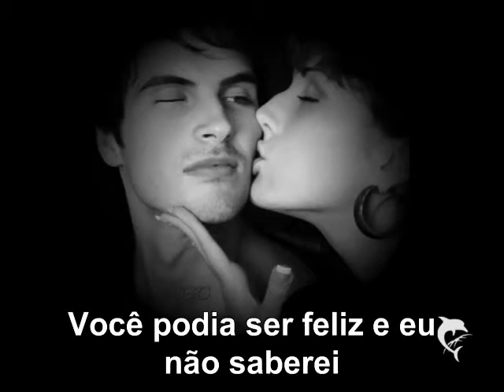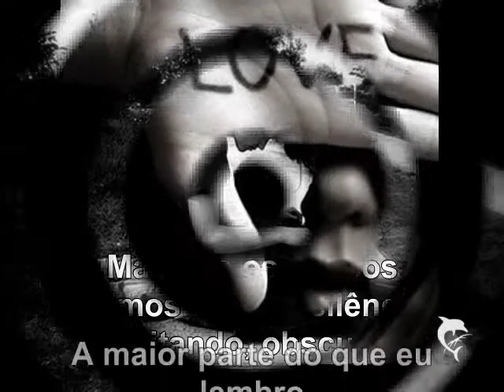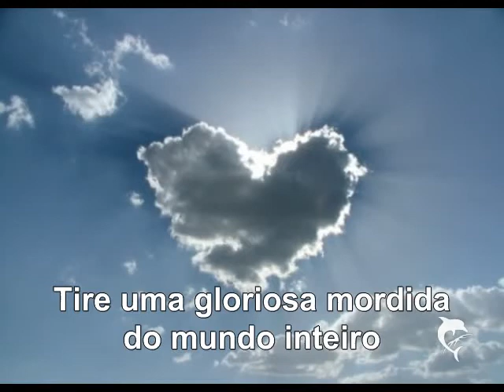Snow Patrol You Could Be Happy (tradução) lyrics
l
Snow Patrol Lyrics